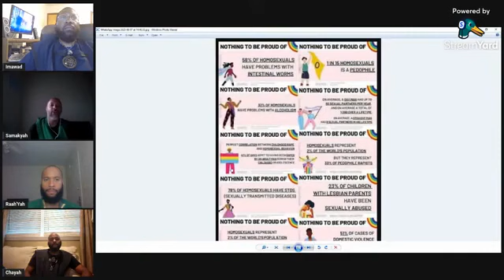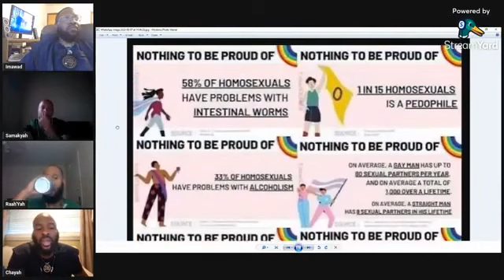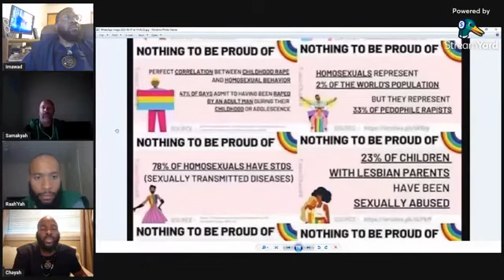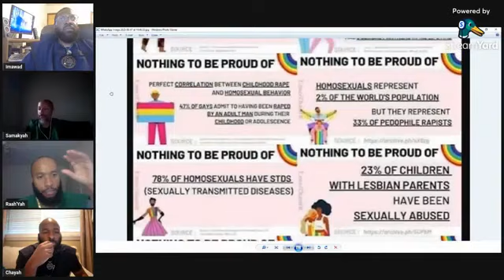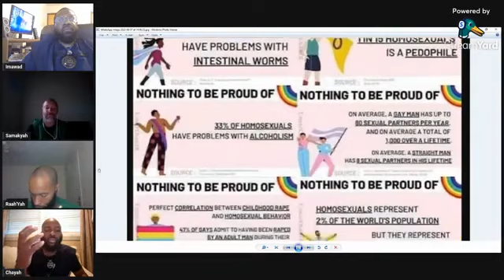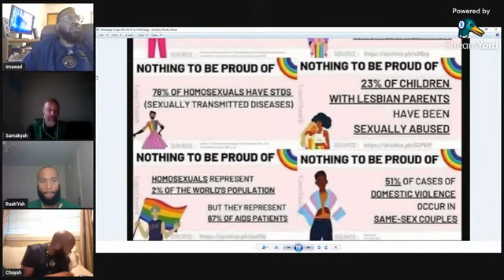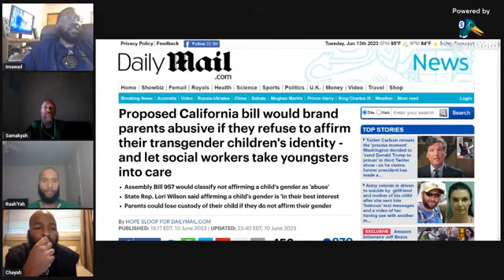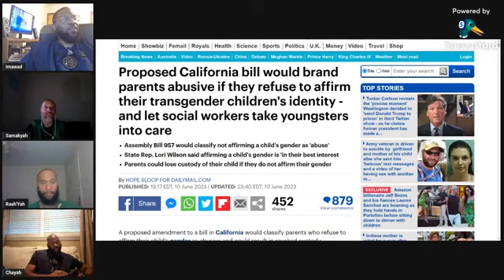"E" A SUPER FREAK